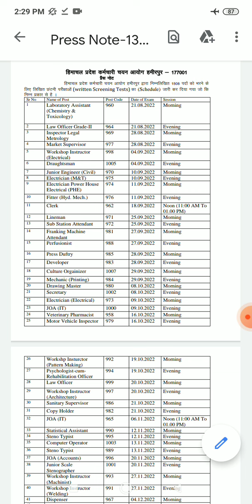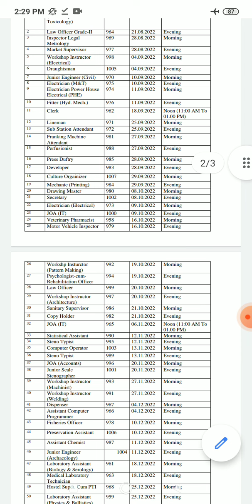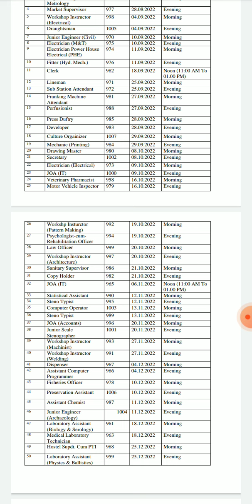HPSSC Clerk JOA IT JE CIVIL Screening Test Dates Announced